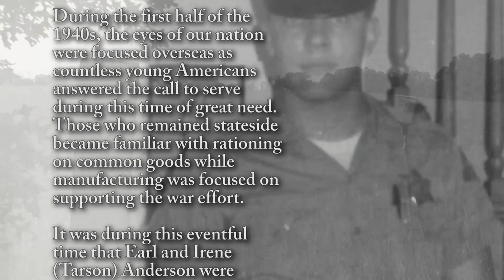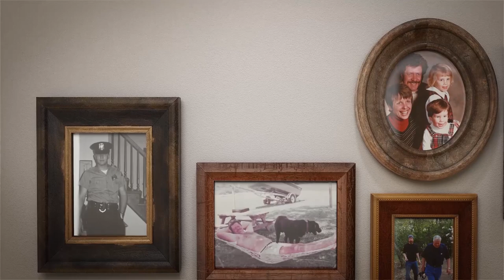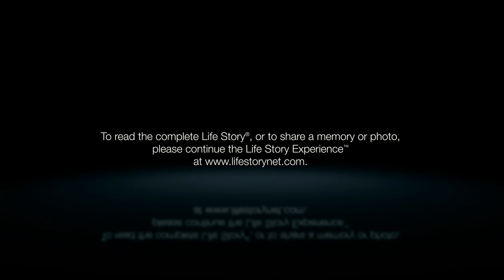Kenneth Anderson - Life Story Digital Video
Life Story Funeral Homes present the life of Kenneth Anderson of Paw Paw, MI. To read the obituary of Kenneth Anderson, to read the full Life Story, or to leave a memory or comment, please